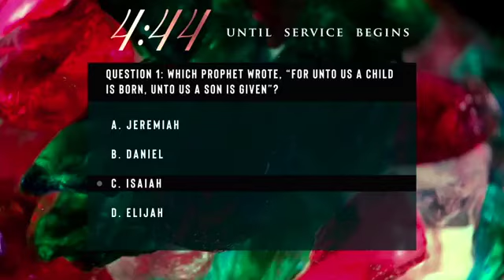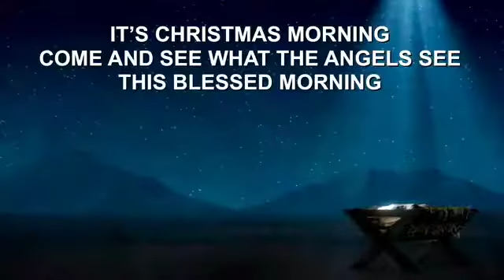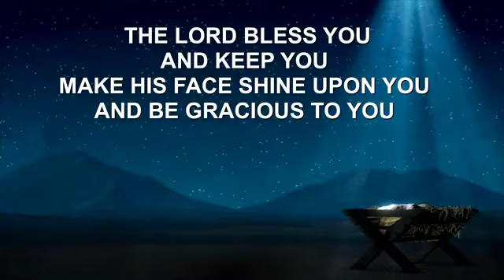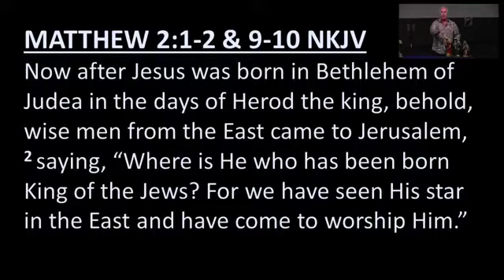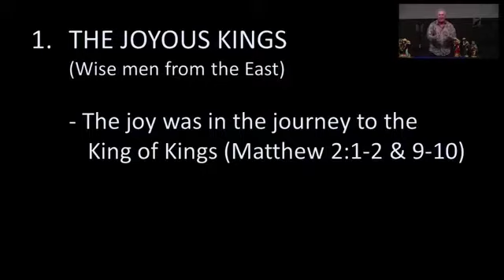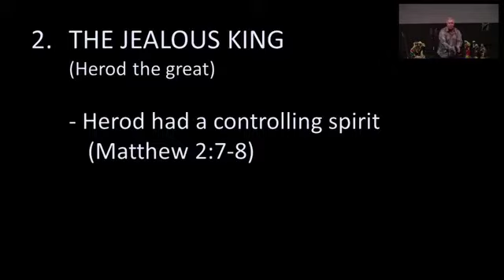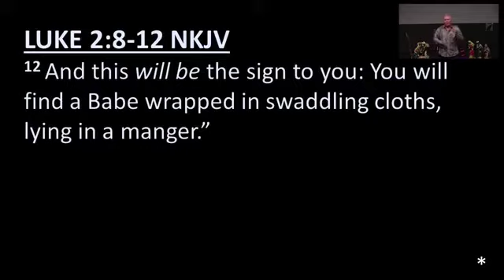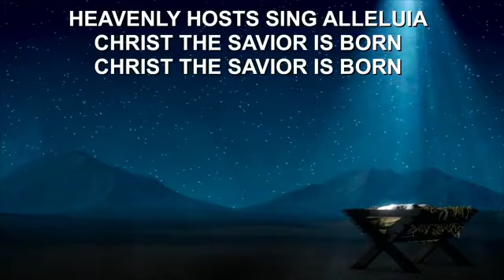12 20 20 Three Kings of Christmas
Life Spring's 2020 Christmas Service - JOY